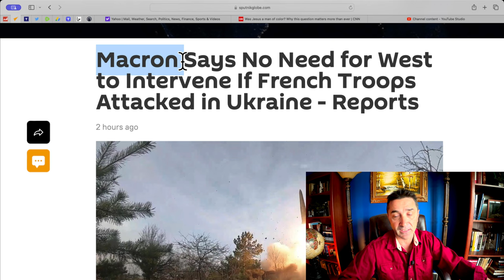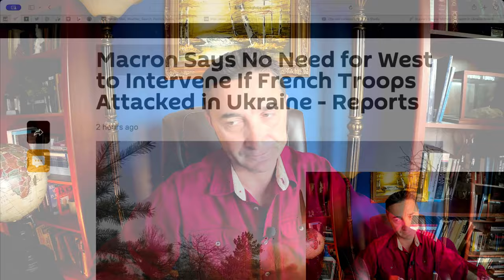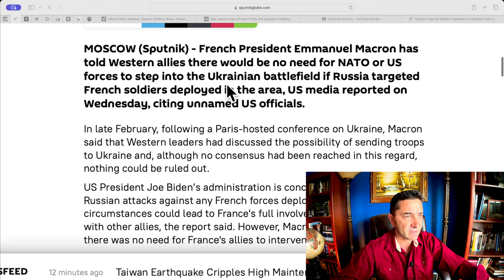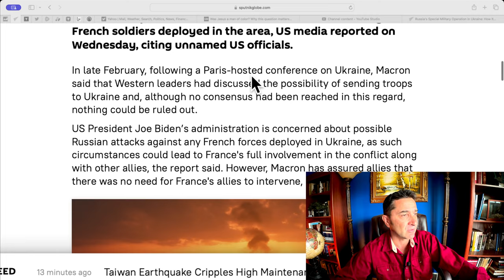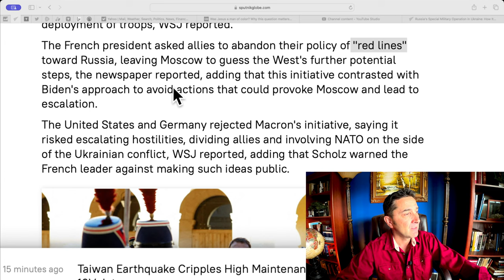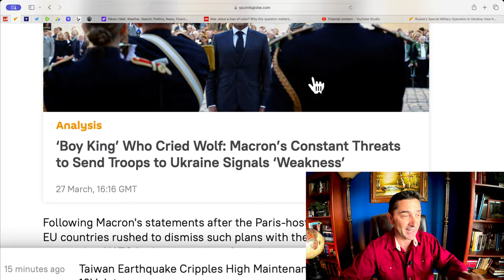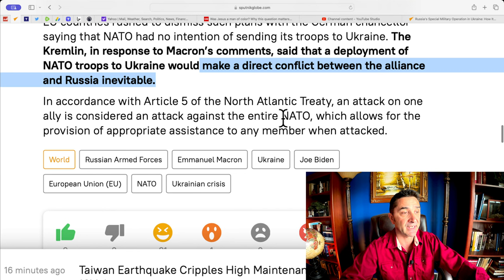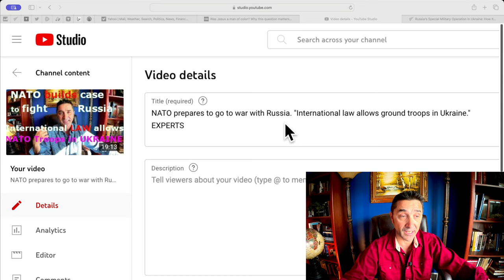France wants to fight Russia ALONE. Doesn't need NATO's help. Delusional Dangerous Clown Macron.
France can beat up Russia ALONE. NATO not needed.